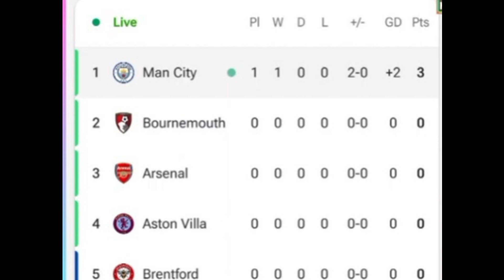Erling Haaland Goals, Burnley vs Manchester City (0-2), All Goals Results-Extended Highlights